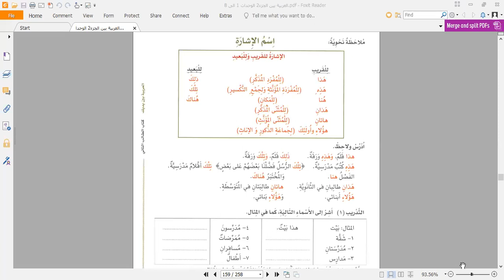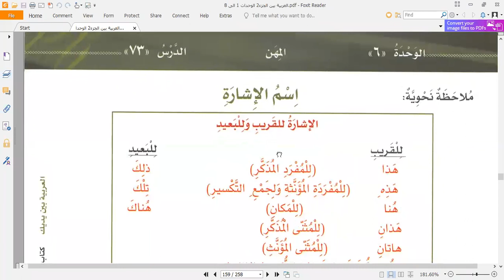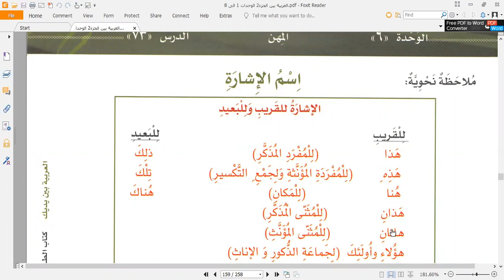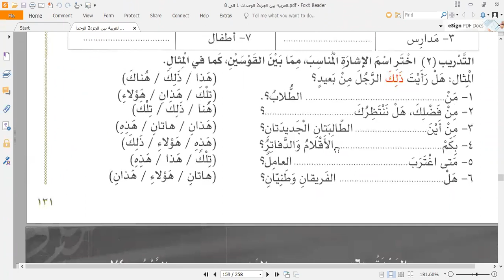Arabe Espanol Ruso Leccion 12.11.2021.